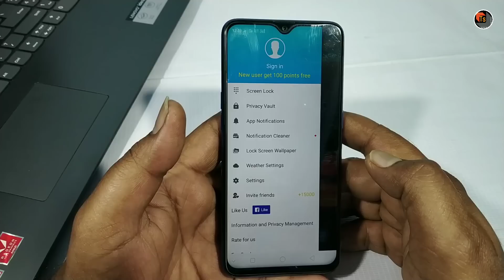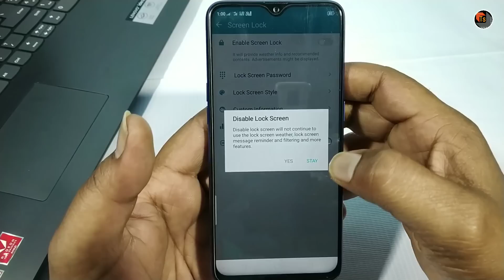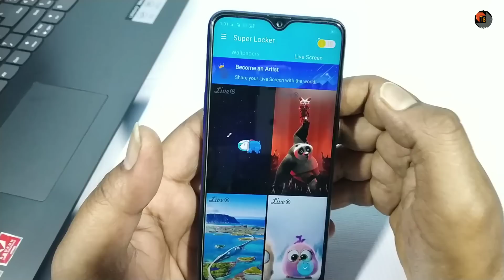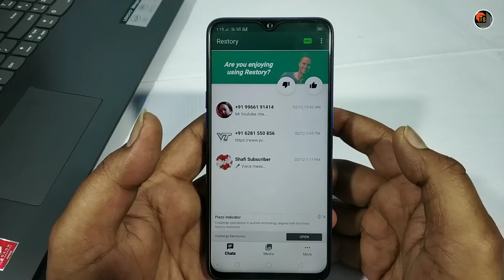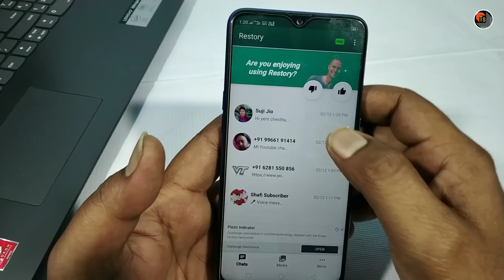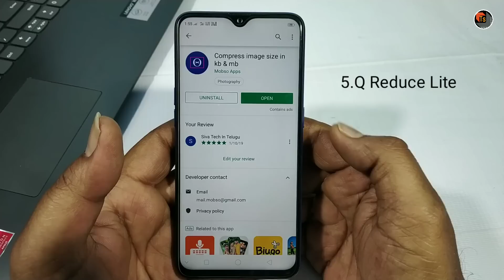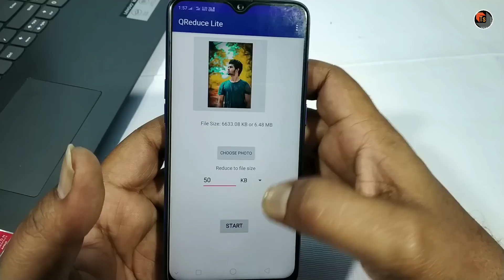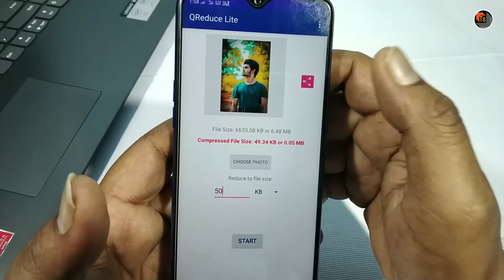Top 5 Best Apps To Install For Your Regular Works | Latest & Popular Android Apps 2019 | Tech Siva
Top 5 Best Apps To Install For Your Regular Works. Here, I show you the Latest & Popular Android Apps that being so trending in 2019. Check out this full video to know its insights.